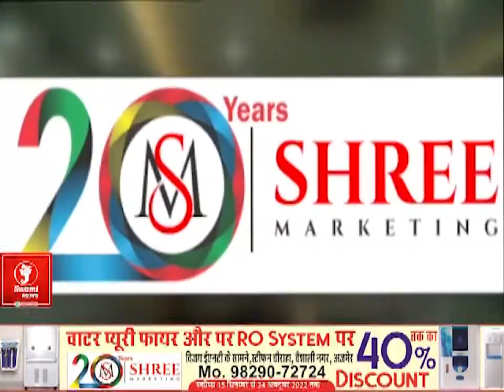RLP कार्यक्रर्ताओं ने कलेक्ट्रेट पर किया विरोध प्रदर्शन II NEWS TODAY II AJMER NEWS II TOP NEWS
लंपी वायरस से ग्रसित गायों को इलाज मुहैया कराने को लेकर, सोमवार को राष्ट्रीय लोकतांत्रिक पार्टी ने, जिला कलेक्ट्रेट कार्यालय के बाहर विरोध प्रदर्शन किया। साथ ही केंद्र व राज्य सरकार के खिलाफ जमकर नारेबाजी करी। इस दौरान आरएलपी जिलाध्यक्ष ठाकुर धर्मेंद्र सिंह रावत व शहर अध्यक्ष आशीष सोनी के नेतृत्व में, सैकड़ो कार्यकर्ता 2 लंपी संक्रमित गायों के साथ, जिला कलेक्ट्रेट कार्यालय के बाहर पहुंचे ओर प्रदर्शन कर सरकार को आड़े हाथों लिया। साथ ही आरएलपी पदाधिकारियों ने जिला कलेक्टर अंशदीप को मुख्यमंत्री के नाम ज्ञापन सौंपा। इस मौके पर सैकड़ो की संख्या में आरएलपी कार्यकर्ता मौजूद रहे।